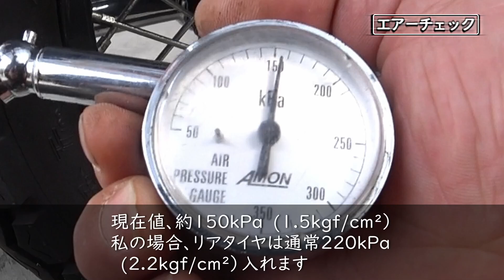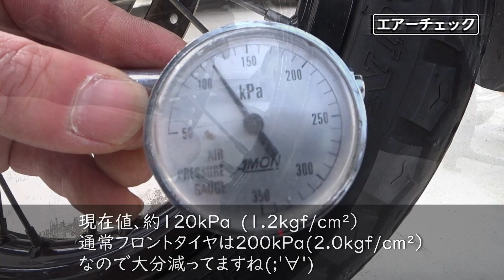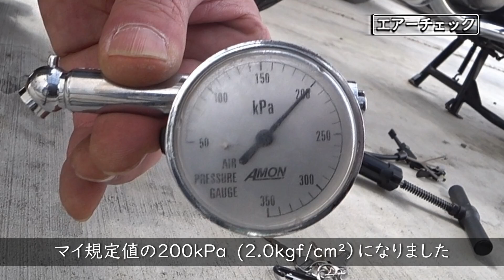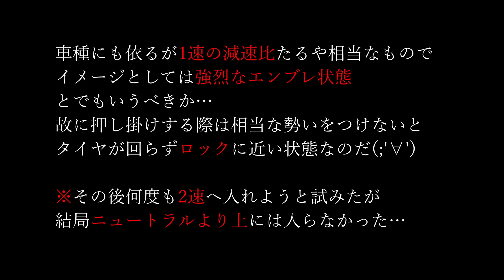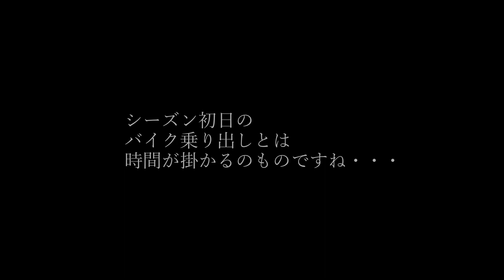【Kawasaki W650】俺のカワサキW650・シーズン2023開幕！PART1 ★シーズン初めは乗り出すのに色々と大変なんです…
いよいよ待ちに待ったバイクシーズン到来♥
毎年のことながらシーズン初めは色々と段取りが大変でして…
果たして無事に走り出すことができるのか？！乞う御期待です！

00:00　オープニング
00:22　スペース確保の為の車移動
00:52　バイク車庫出し
02:17　エアーチェック
04:15　燃料添加剤
05:05　エンジン始動
07:56　W650を初押し掛け①
08:17　ポジティブ・ニュートラル・ファインダ機構
08:51　W650を初押し掛け②
10:00　チェーン注油
10:24　なかなか出発できない…
12:58　エンディング

【使用機材】
・SONY / HDR-AS300R
・SONY / ECM-CS3